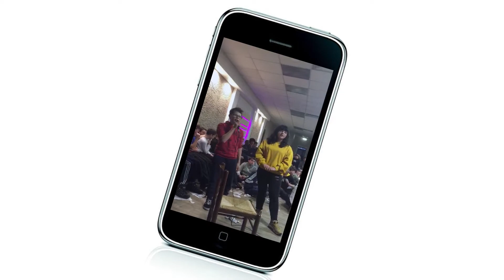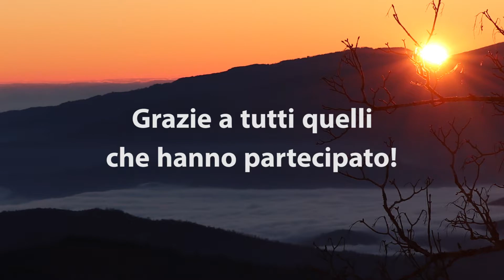CAMPO ASSISI 3 MEDIA JLB 2018